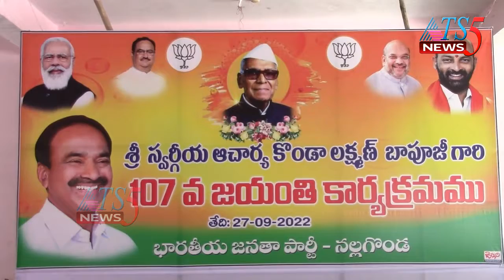ఘనంగా స్వర్గీయ ఆచార్య కొండా లక్ష్మణ్ బాపూజీ జయంతి వేడుకలు